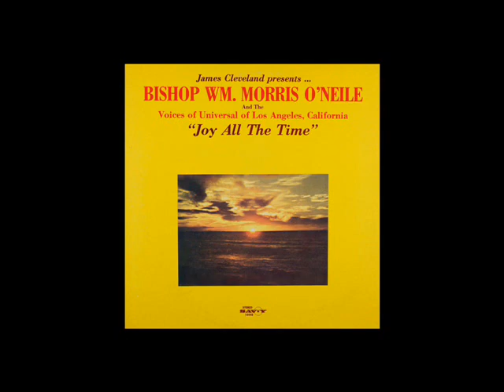*Audio* Joy All the Time: Bishop WM. O'Neile & the Voices of Universal of Los Angeles, Ca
Rev. James Cleveland presents  Bishop WM. O'Neile & the Voices of Universal of Los Angeles, California, from the album, "Joy All the Time", released in 1978. Soloist; Rev. James Cleveland